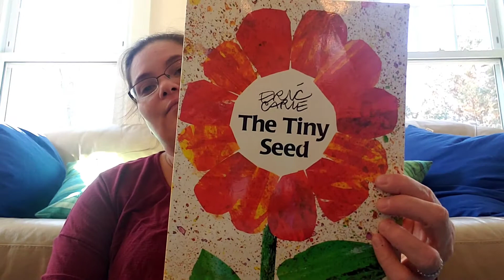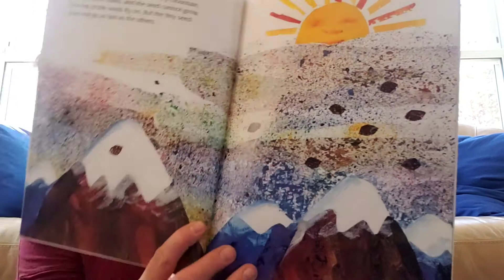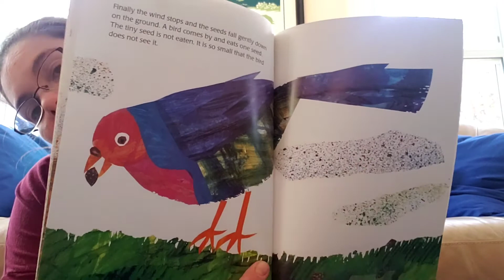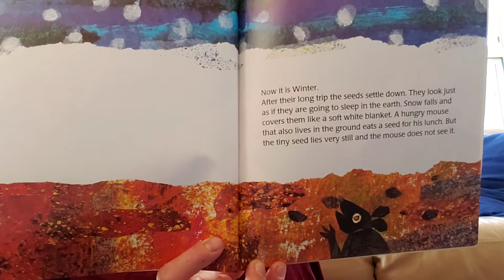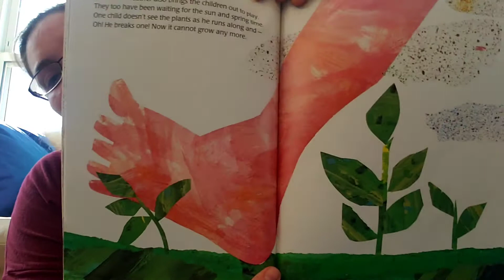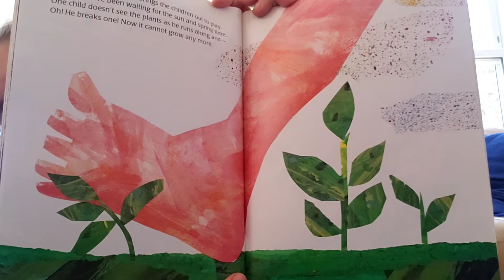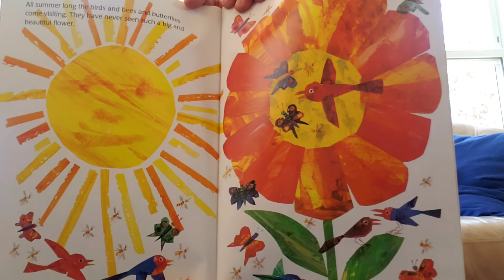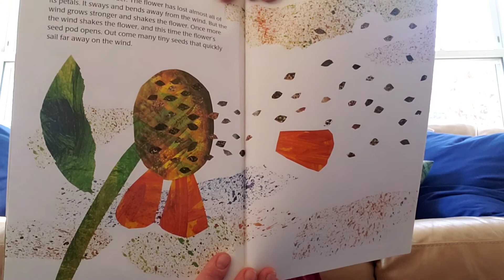Digging for fossils!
Be creative in what you use for your excavation!